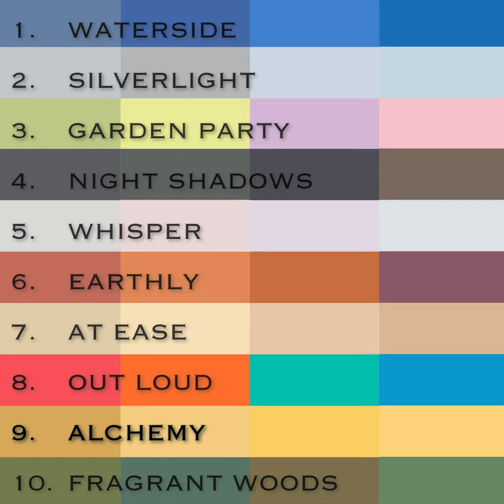Lori Weitzner; Color Shorts - Alchemy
Alchemy is a celebration of warmth and radiance. The golden hour colorworld, Alchemy is wise, timeless and dignified - that is based on my color test

Follow along this week for all things Alchemy and tune in next week for the final colorworld installment!